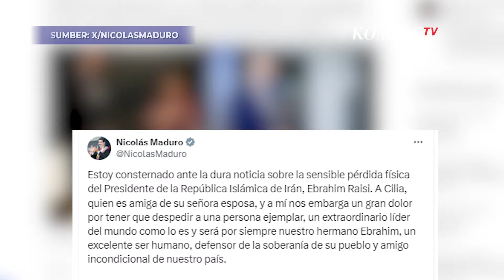Deretan Ucapan Duka Untuk Presiden Iran Ebrahim Raisi dari Presiden Jokowi Hingga Vladimir Putin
KOMPAS.TV - Ucapan belasungkawa disampaikan para pemimpin dunia atas kematian Presiden Iran Ebrahim Raisi dalam kecelakaan helikopter. Raisi dan Menteri Luar Negeri Iran Hossein Amir-Abdollahian serta para pejabat Iran lainnya dikonfirmasi tewas dalam kecelakaan yang terjadi pada Minggu (19/5/2024) waktu setempat.

Ucapan duka tersebut berasal dari Presiden Joko Widodo, Perdana Menteri Malaysia Anwar Ibrahim, Presiden Venezuela, Nicolas Maduro, Menlu RI, Retno Marsudi, hingga Presiden Rusia Vladimir Putin.

Sebelumnya, tim penyelamat telah menemukan puing-puing helikopter yang jatuh ke gunung, menewaskan Presiden Iran Ebrahim Raisi dan penumpang lainnya di perbatasan Iran dengan Azerbaijan.

Selain itu, jenazah para penumpang helikopter dan jenazah Presiden Iran Ibrahim Raisi berhasil dievakuasi dan dipindahkan ke ambulans di daerah pegunungan di Iran utara.

Baca Juga Tim Penyelamat Berhasil Mengevakuasi Jenazah Presiden Iran, Ebrahim Raisi di